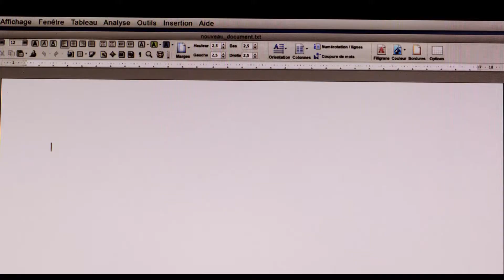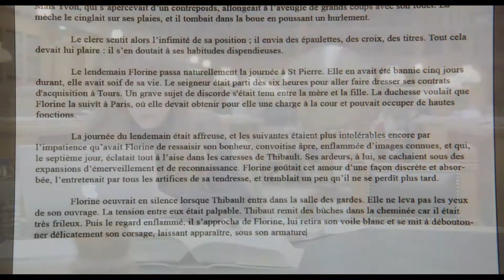Los ojos amarillos de los cocodrilos - Tráiler en español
Director: Cécile Telerman
Reparto: Emmanuelle Béart, Julie Depardieu, Alice Isaaz, Jacques Weber, Quim Gutiérrez